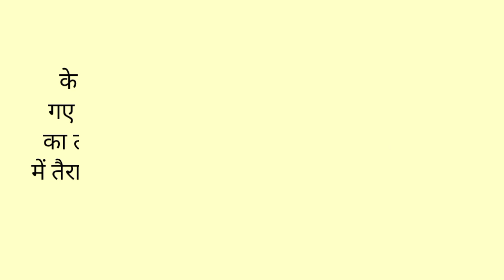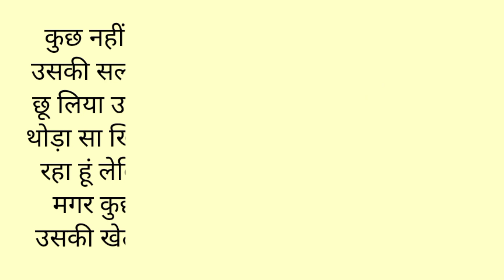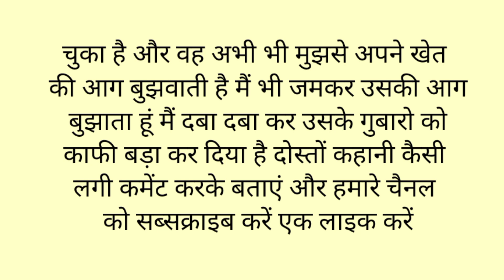Hindi story | Emotional story | Hindi kahaniyan |moral stories | stories in hindi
moral stories
moral stories in hindi
hindi story
hindi kahaniyan
emotional story
lessonable story